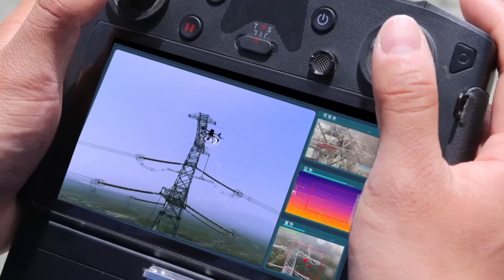衛星測位システムを利用したドローンで電力網の安全確保 甘粛省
中国甘粛省では８月から、小型無人機（ドローン）による自律巡回技術を送電施設の日常点検に幅広く活用している。衛星測位システム「北斗」を利用した高精度位置情報サービス網に基づく技術は、人による点検の問題点を効果的に解決しただけでなく、デジタル技術が支える電力網構築の品質と効率を改善し続けている。
　黄土高原の北西端に位置する同省白銀市は、南北の標高が高く中部が低いという地形的特徴を持ち、平地に比べ巡回が困難だった。同サービス網を通じ、７４０キロ近い市内の電力網をクラウド上に登録し、ドローン７３機による自律巡回点検を行うことで、電力網の問題点が多元的に検出・解消され、作業効率は大幅に向上した。
　同市は今後、ドローンの応用シーンを引き続き模索し、送電施設点検における大規模な応用モデルの確立に取り組んでいく。